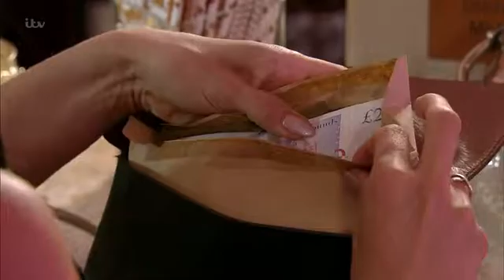Coronation Street 9 September 2019 Episode 1